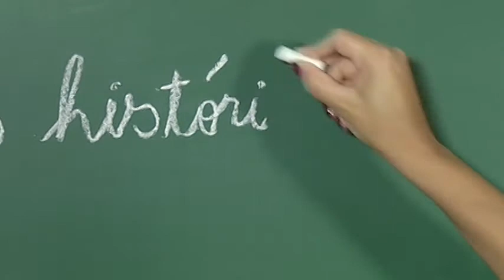Dia dos Professores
Os professores são homenageados, na peça pelo seu dia, por sua importância para a escolha dos futuros profissionais. “Histórias de sucesso que começaram sendo escritas com giz” é o mote da campanha pelo Dia do Professor.